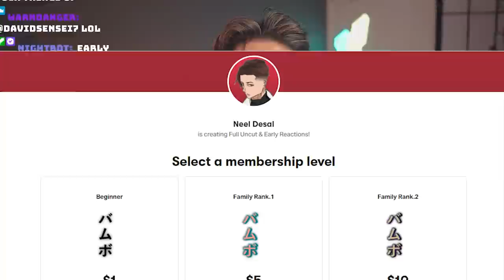THE BOMBER REVEALED!! || Hunter x Hunter Episode 64, 65 Reaction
Hunter x Hunter Episode 64, 65 Reaction